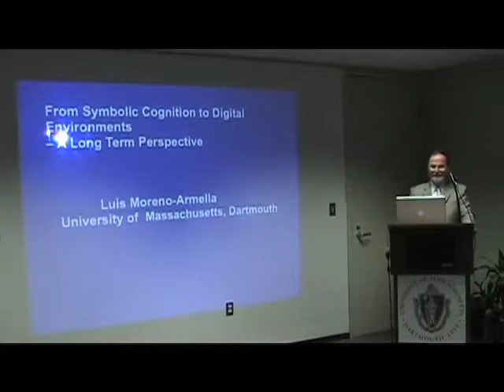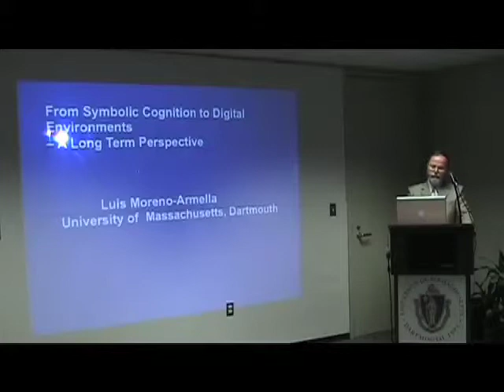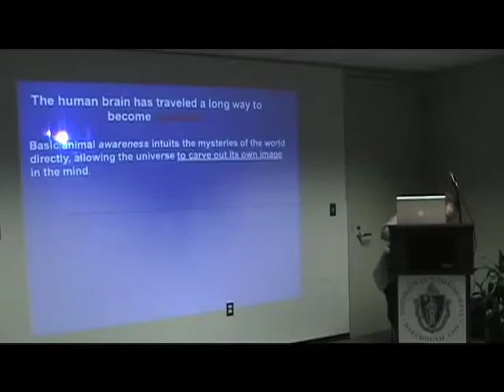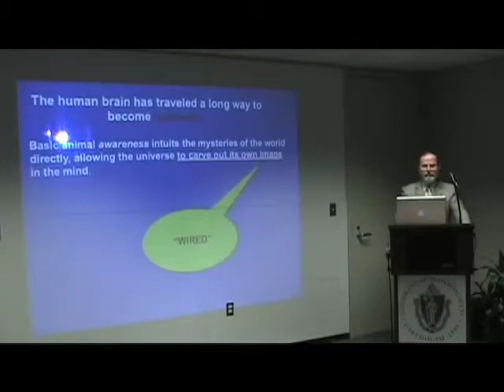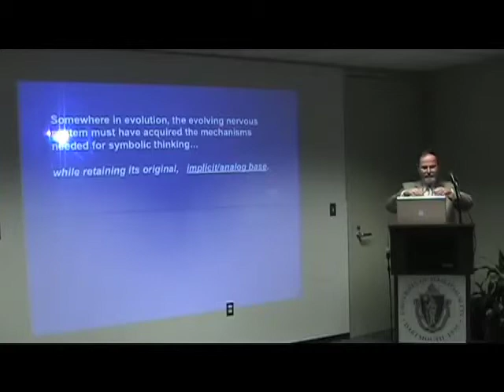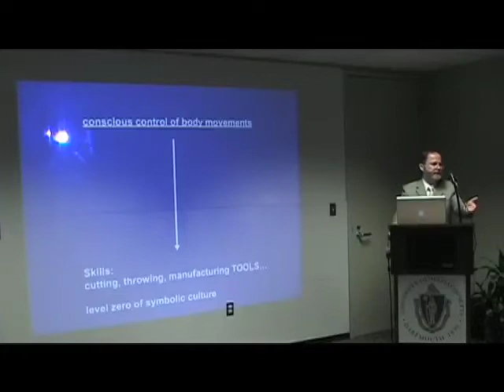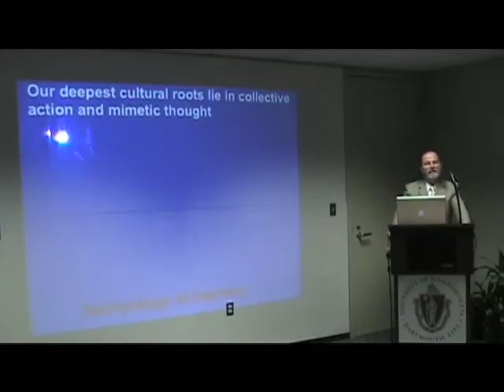Kaput Center Colloquium Series: Luis Moreno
Dr. Moreno discusses the role of symbols and their relevance in 21st century mathematics education, especially with respect to digital technologies.

University of Massachusetts Dartmouth